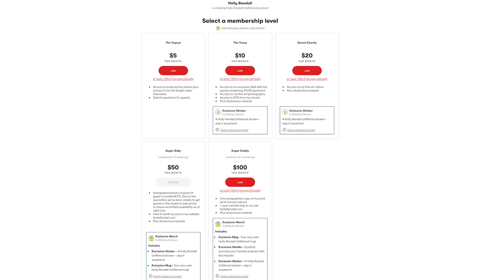How Sarah Juree’s OnlyFans Got Her Fired From Teaching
Sarah Juree’s life did a complete 180 when her OnlyFans nudes were weaponized to get her fired from her teaching job in small town Indiana.